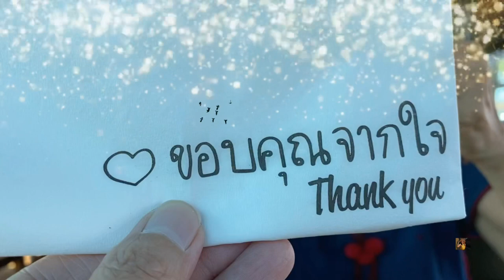Friend cafe’ กาแฟกลางทุ่ง ปรับปรุงเพิ่มเติมอีกเยอะเลย ปลดล็อกร้านอาหารมานั่งทานกันได้แล้ว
ร้านอาหารและกาแฟกลางทุ่ง Friend cafe’ กาแฟกลางทุ่ง ยังอร่อยเหมือนเดิมจ้า